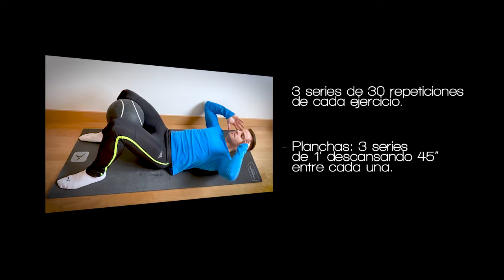Ejercicios de rehabilitación - Sesión 4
¿Sufres molestias asociadas al dolor inguinal del deportista (pubalgia) o quieres prevenirlas? Esta semana, Roberto Martín (Clínica Ignition) te enseñará diversos ejercicios que pueden ayudarte.